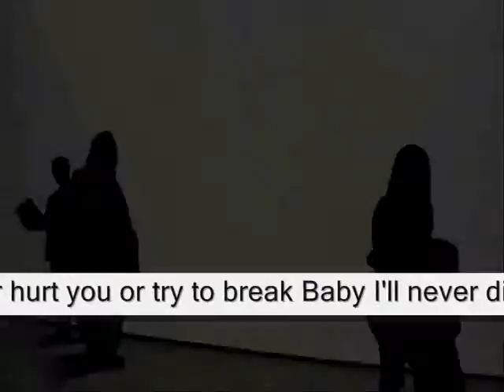cause you ,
do.
do so
Money is an excellent servant, but the host
very bad.